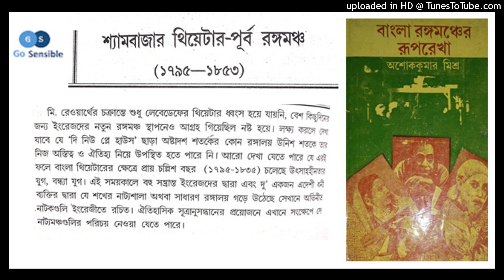শ্যামবাজার থিয়েটার-পূর্ব রঙ্গমঞ্চ (১৭৯৫-১৮৫৩)- পর্ব ১ : ভূমিকা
উৎস : বাংলা রঙ্গমঞ্চের রূপরেখা / অশোককুমার মিশ্র